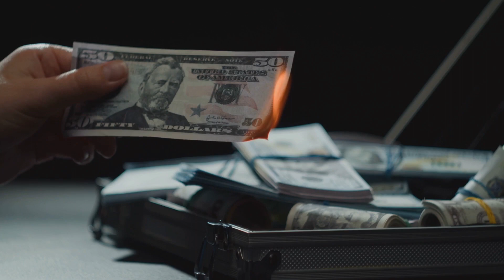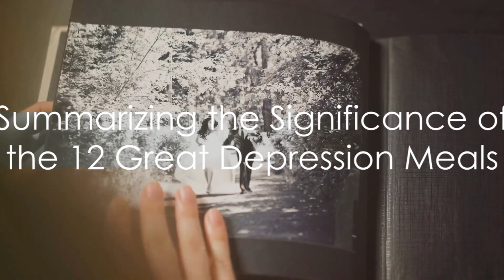12 Best Great Depression Meals - 1929 Old School Comfort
🍽️ Great Depression-Era Comfort Food: 1929 Recipes for Preppers 🍽️

Step back in time with us in this flavorful journey to the era of the Great Depression. We're bringing you the 12 best recipes that provided comfort and sustenance during those challenging times. Whether you're a seasoned prepper, a budget-conscious individual, or simply intrigued by historical recipes, these meals offer valuable lessons for prepping in 2023 and beyond.

📦 Prepper Pantry Classics: Discover how the creativity of the Great Depression era can inspire your prepper pantry, especially in the face of food shortages and uncertainties.

🌾 Old School Wisdom: Explore the ingredients and techniques that allowed families to stretch their meals and make the most of what they had.

🔑 Keyword Tags: Prepper Pantry, Food Shortages, Food Storage, Budget Prepper, Prepping 2023

Join us in revisiting these classic recipes that can provide comfort, nourishment, and valuable prepping lessons.